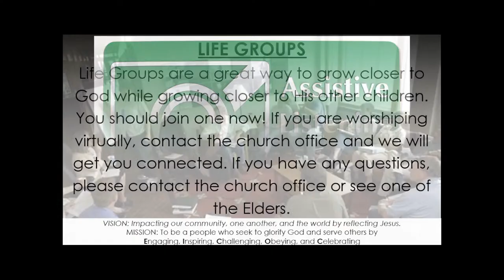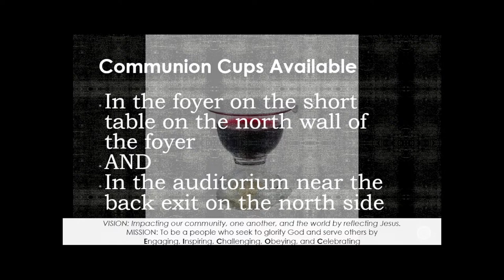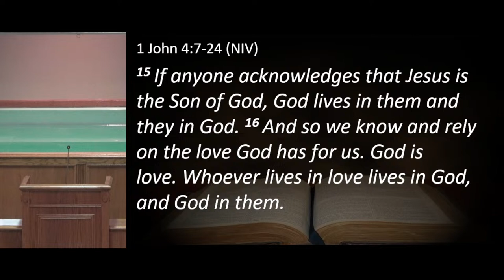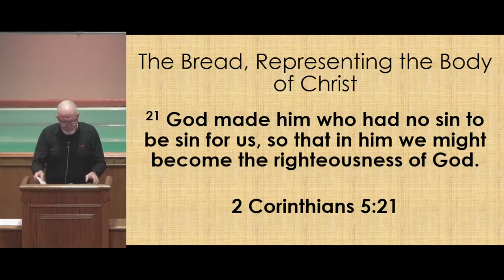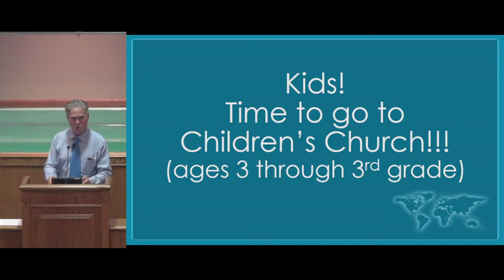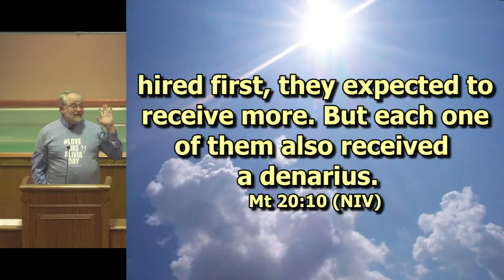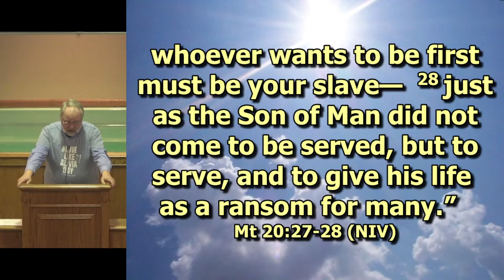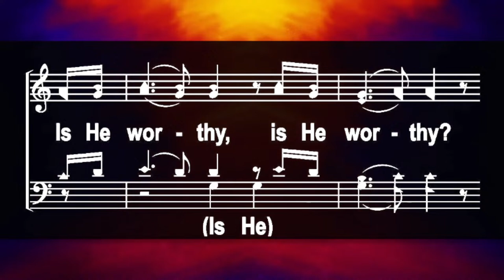East Independence Church of Christ Live Stream 4/21/2024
Hello there everybody! We hope that you will join us as we worship together, not just in the Kansas City area, but around the globe! Let's sing and participate in our homes, and listen to a message from God's Word presented by Roger DeLoach.
The first 15 minutes of this week's service are scrolling announcements with worship music. Feel free to sing along to the songs playing, or just use it as time to grab that last minute cup of coffee.  We will start live activities at approximately 9:30!